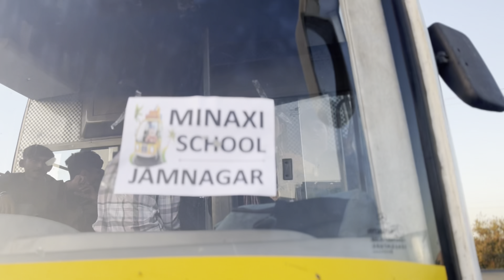🦁જુનાગઢ ની મોજ🥳//🦁Junagadh Ni Moj🥳//Part-1#youtube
Vaydo_gameti_16
Belim sahil 16
Junagadh ni Moj
Junagadh
Jng
First vlog
Junagadh vlog
Junagadh video
Jamnagar
Jamnagar vlog
Funny vlog
Comedy vlog